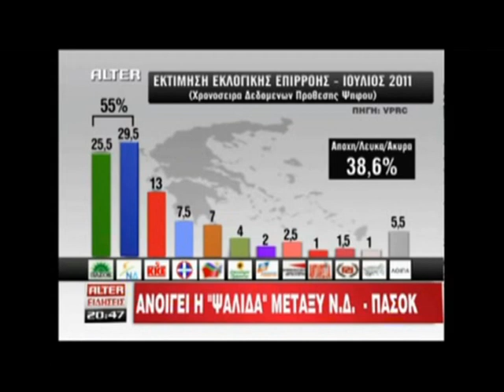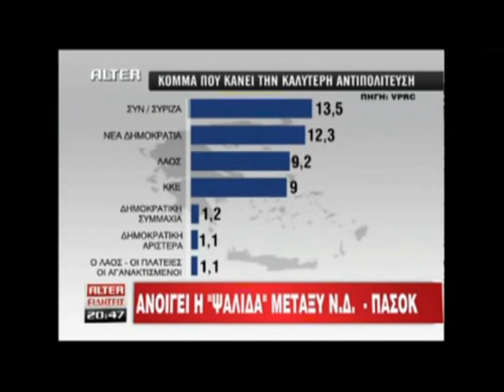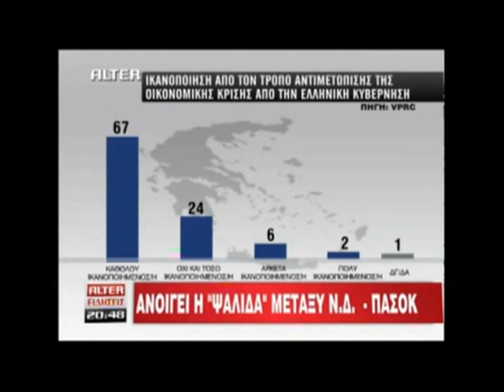ΝΕΑ ΔΗΜΟΣΚΟΠΗΣΗ ΜΕ ΕΚΤΙΜΗΣΗ ΕΚΛΟΓΙΚΗΣ ΕΠΙΡΡΟΗΣ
alter_15711_dimoskopisi.avi